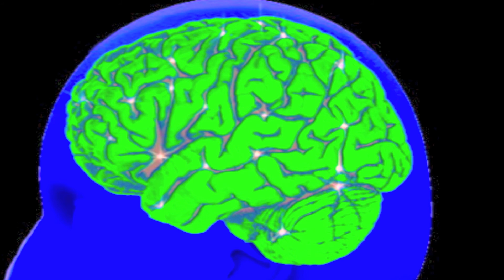Zero 2 One ADY